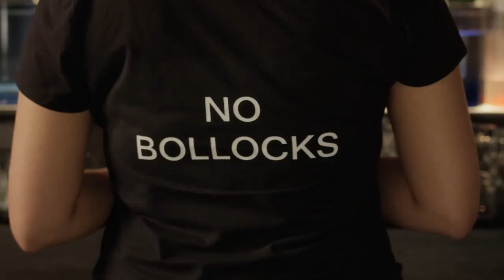Newcastle: T-Shirt McGee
The first of six sketches I wrote for Newcastle Beer and Shiftgig.com.  Enjoy! ;)

Starring: Jenna Bryant & Melissa Rosen
Bar Patrons: Eric Fiel, Brian C. Kennedy, Dustin Loomis, Christian Prentice, Steven Smith, Dan Taylor, and Ryan Wink.

Written by Melissa Rosen
Director: David Telles
Producer: Lucretia Stinnette
1st AD: Dana Turken
DP: Mike Epple
1st AC: Phil Carter
DMT: Boafoa Offei-Darko
Sound: Kile Stumbo
Gaffer: Ivan Rodrigues
Electric: Jacob Basnett
Key Grip: Phil Carter
Grip: Jerome Joves
Production Designer: Shadae Lamar Smith
Set Dresser: Brentley Willis
Hair/Makeup: Laura Hughes
PAs: Ryan Wink, JustLuv, and Scott Davis

Special Thanks to Luke Barnett and NoBar.